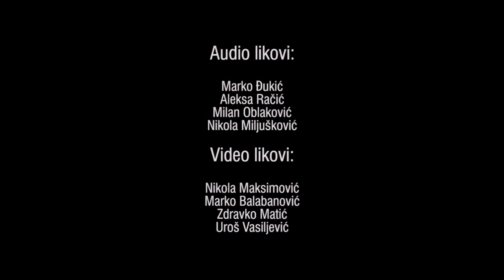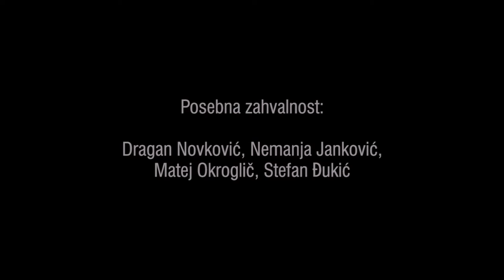dBox session | TRIKO - Mali Odmor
Prvi dBox | session sa bendom TRIKO iz Beograda. Predstavljaju vam se pesmama Tremolo, Kontrolni i Mali odmor. Za kraj smo popričali o njihovim stavovima o autorstvu, stanju aktuelne muzičke scene, albumu koji je uveliko o pripremi... Uživajte :*

The first dBox | session featuring TRIKO from Belgrade. They'll be presenting you three of their songs: Tremolo, Kontrolni and Mali odmor. At the end of the session, you can find their thoughts on creativity, state of current Belgrade music scene, plans for ther in-the-making album... Enjoy :*

Audio : Marko Đukić, Aleksa Račić, Milan Oblaković, Nikola Mijušković
Video : Nikola Maksimovic, Marko Balabanović, Zdravko Matić, Uroš Vasiljević

Special thanks to : Dragan Novković, Nemanja Janković, Matej Okroglič, Stefan Đukić

Filmed and Recorded at VISER Belgrade.